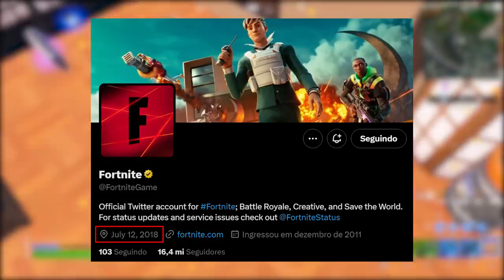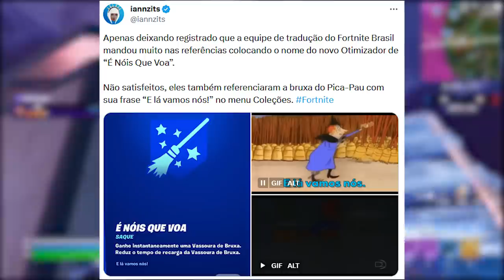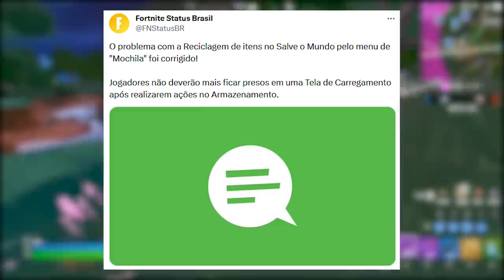FORTNITE - CAPÍTULO 1 COMEÇOU APARECER, MAPA ESFÉRICO e LOJA?